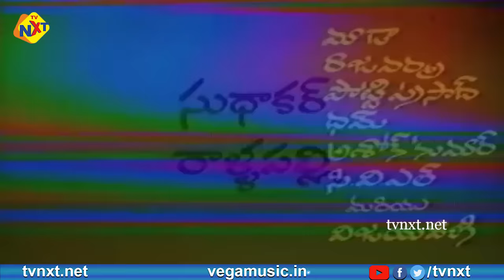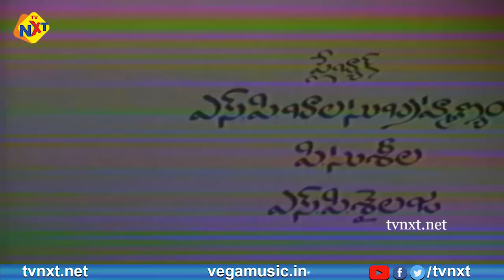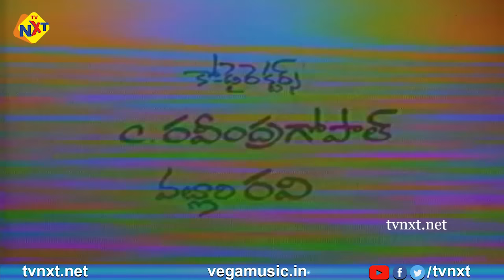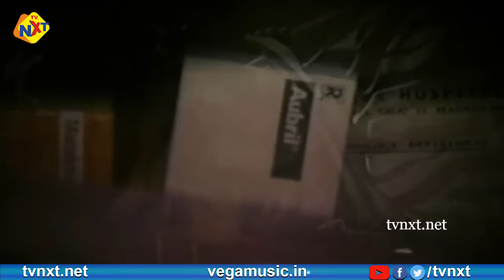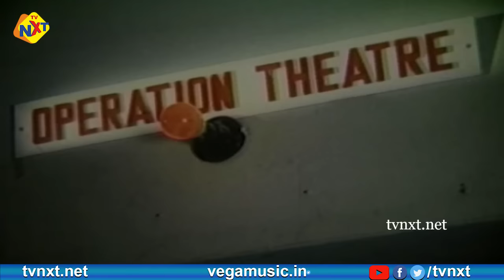Bharya Bhartala Bhagotham Telugu Full Movie | Rajendra Prasad | Jeevitha | TVNXT Telugu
Watch & Enjoy BharyaBhartala Bhagotham-భార్యభర్తల భాగోతం Telugu Full Length Movie. Bharya Bhartala Bhagotham-భార్యభర్తల భాగోతం Telugu Movie starring  Rajendra Prasad, Chandra Mohan, Jeevitha Rajashekar Directed by Mahesh Kumar. Produced by Maripalli Mahiratnam Gupta, Yamsaani Prakash Gupta, Music composed by Krishna-Chakra.